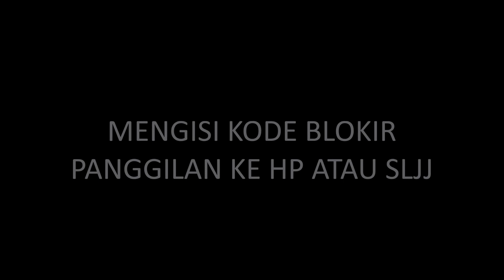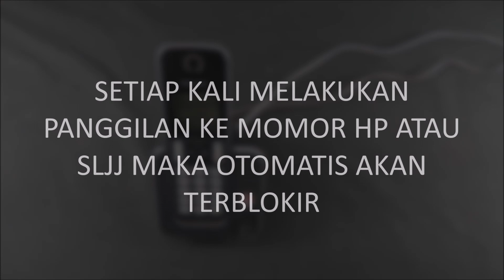PANASONIC KX-TGD310 CARA IRIT TAGIHAN TELEPON FITUR BLOKIR NOMOR HANDPHONE INTERLOKAL INTERNASIONAL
PANASONIC KX-TGD310 FITUR BLOKIR NOMOR HANDPHONE INTERLOKAL INTERNASIONAL CARA IRIT TAGIHAN TELEPON

Bagaimana cara mudah dan cepat mengirit tagihan telkom tiap bulan dengan fitur yang telah di sediakan oleh telepon Wireless Panasonic KX-TGD310